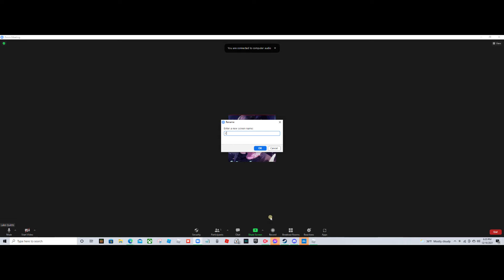Md vs me